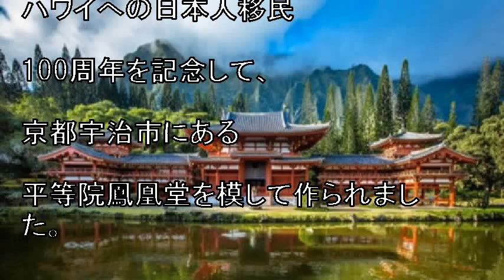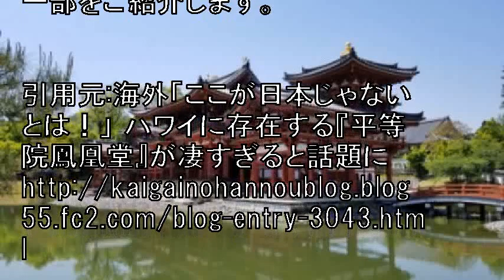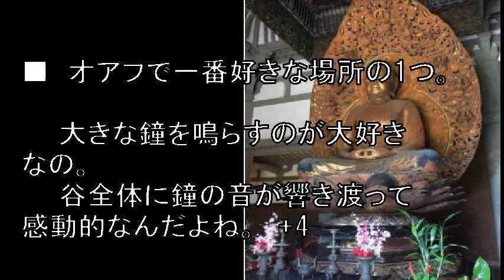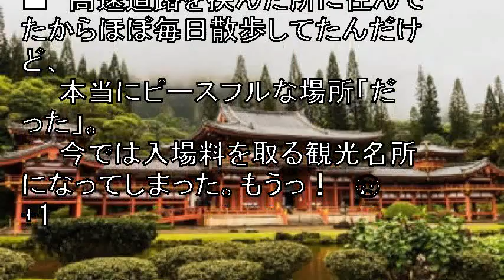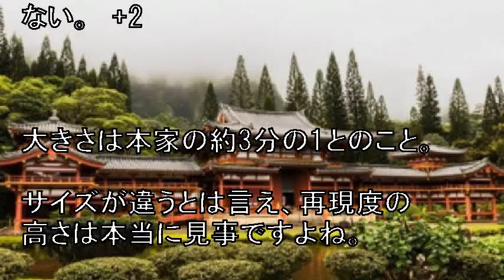海外「ここが日本じゃないとは！」 ハワイに存在する『平等院鳳凰堂』が凄すぎると話題に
今回は、ハワイにある「平等院テンプル」の話題からです。

平等院テンプルはハワイ州オアフ島・カネオヘにある施設で、
1968年6月、ハワイへの日本人移民100周年を記念して、
京都宇治市にある平等院鳳凰堂を模して作られました。

引用元:海外「ここが日本じゃないとは！」 ハワイに存在する『平等院鳳凰堂』が凄すぎると話題に

【関連動画】

外国人衝撃!!ロシアで日本人サポーター達が取った行動に賞賛が鳴り止まない!!ある光景を世界中のメディアが取り上げ大反響!!【海外の反応】

外国人衝撃!サッカー日本代表とコロンビア代表のサポーター達の振る舞いに世界中が大絶賛!W杯2018【海外の反応】

音楽、画像

Ebina